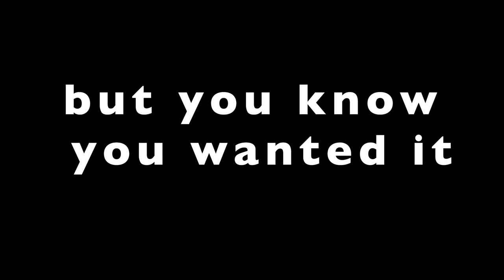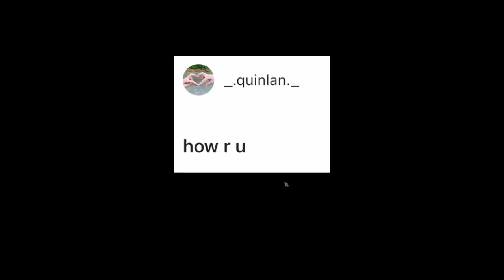Q&A || Train With Me #14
Hey guys! In this video, I answer a bunch of questions you guys asked me.

FAQs:
✿ Recording? Quicktime Player, iMac, & Blue Yeti Nano
✿ Collabs? Right now, I'm only doing videos with close friends!

Here is my SSO game info, feel free to say hi! ✿
Koko Rosewater
Server: Night Star NA1
Level: 21